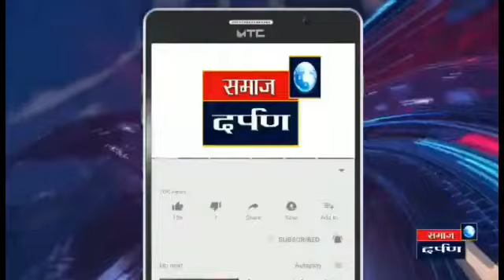बैलगाडा घुसला थेट गर्दीमध्ये आणि काय झाले....